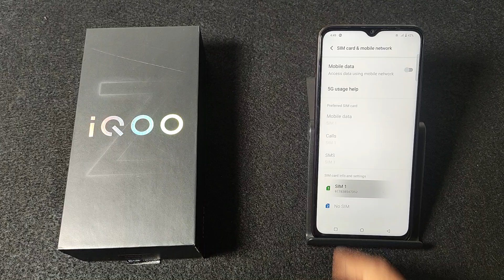How To enable data Roaming in IQOO Z9 Lite 5G || IQOO me Data roaming band kaise kare